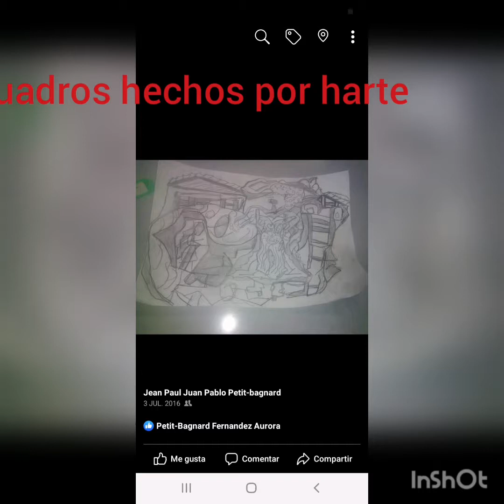Cuadros de jean paul